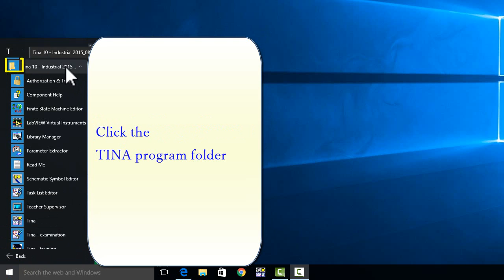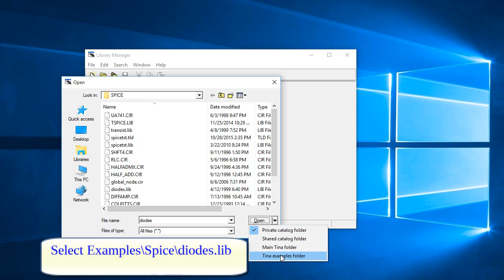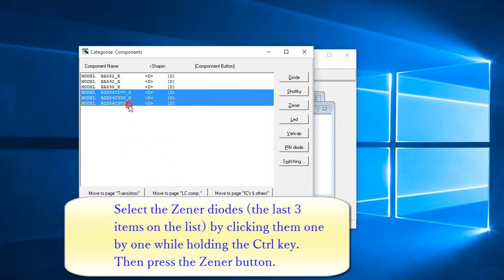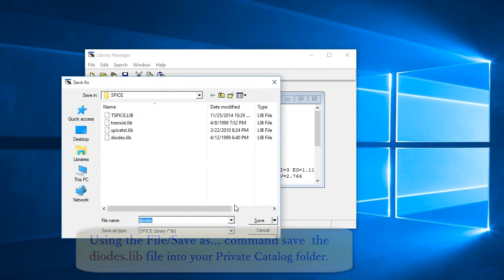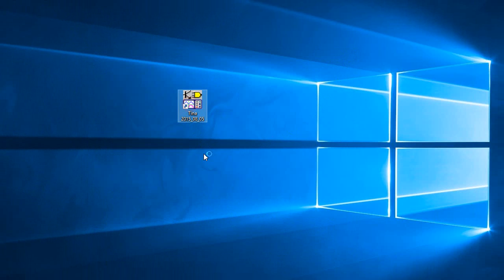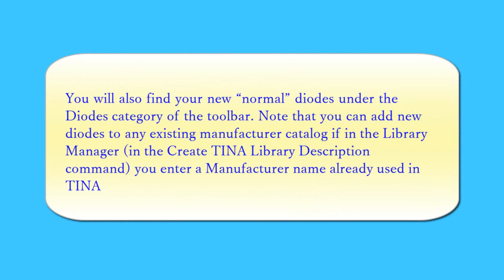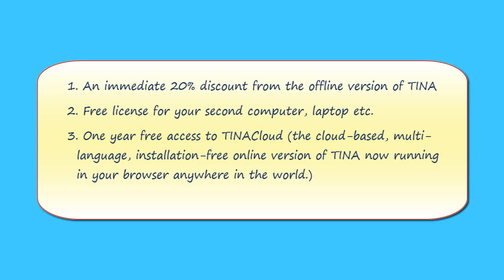Using the Library Manager of TINA, part 3: Adding Complete Spice libraries in .MODEL format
1. One year free access to TINACloud (the cloud-based, multi-language, installation-free online version of TINA now running in your browser anywhere in the world.)
3. Free license for your second computer, laptop etc.